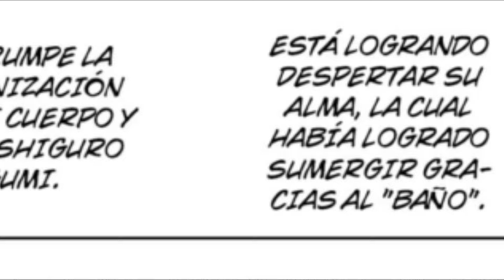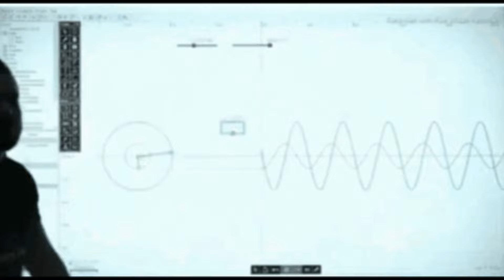ITADORI LE EXORCIZA El ALMA A SUKUNA 🗿 - JUJUTSU KAISEN 250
QUE TAL PAPUS HOY  LES TRAEMOS UN NUEVO VÍDEO ESTA VEZ LOS SPOILERS DEL MANGA 250 DE JUJUTSU KAISEN, DONDE VIMOS EL INICIO DE LA BATALLA FINAL CONTRA SUKUNA.